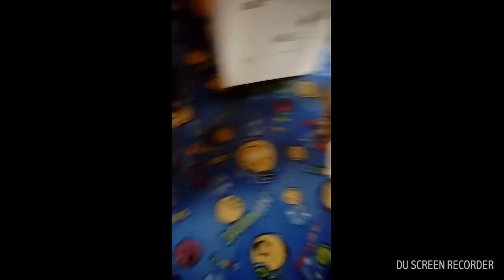Tydeni vlog mamka při vaření a naši psi jsi hrajou